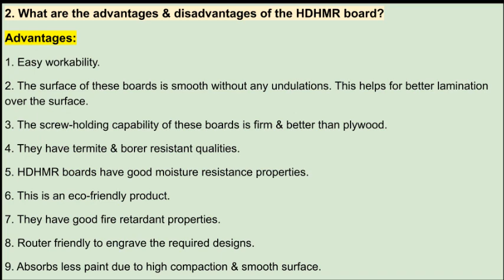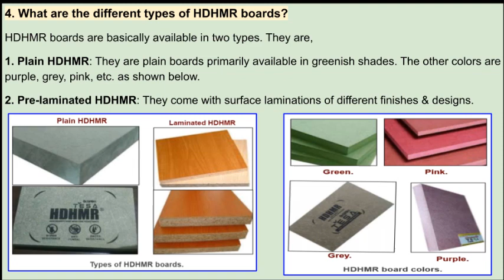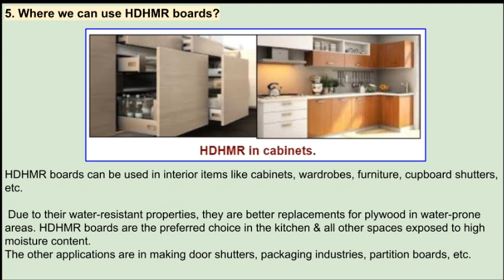What is the HDHMR board?-All about the HDHMR board.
Here, some FAQs related to the HDHMR board are discussed.